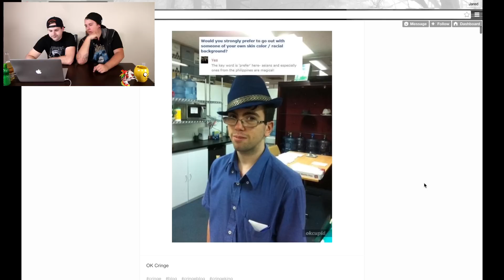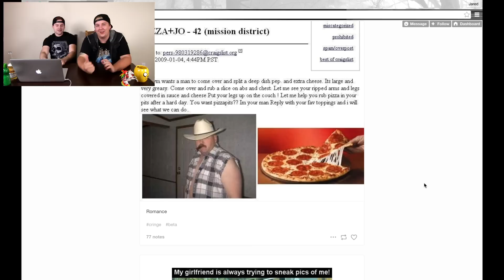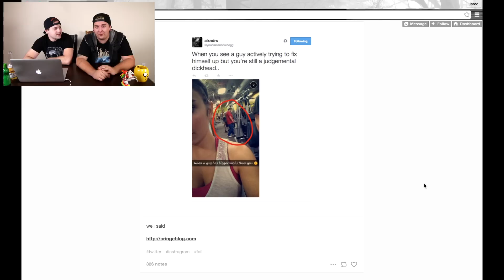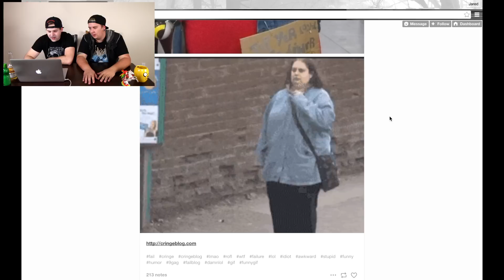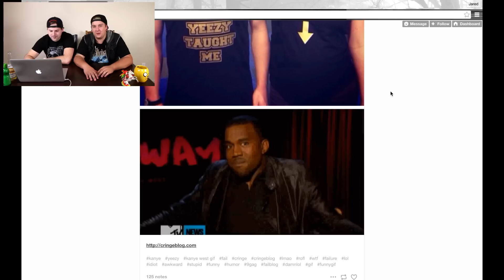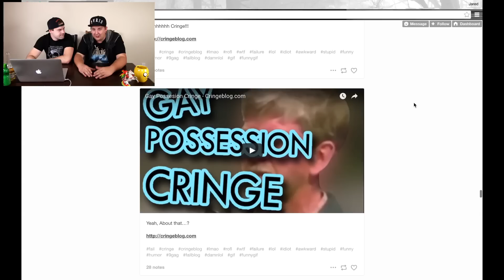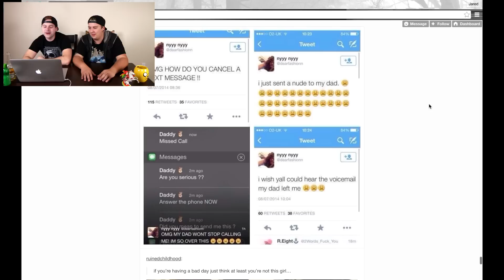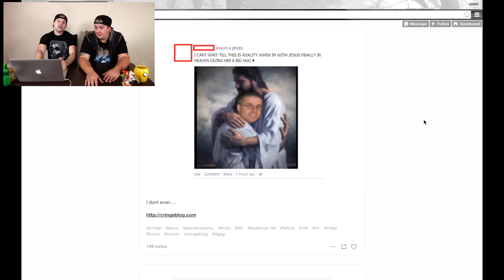TUMBLR CRINGE BLOG REACTION